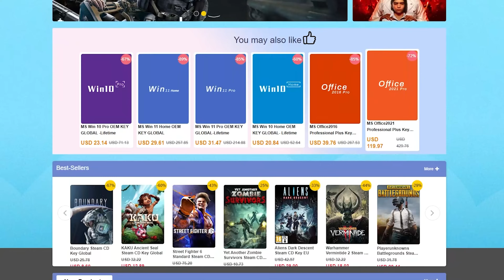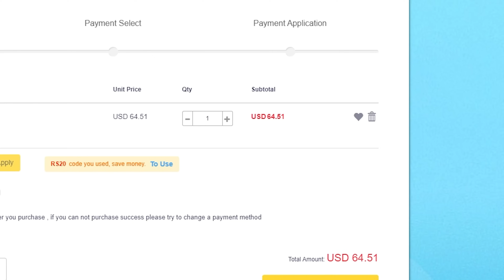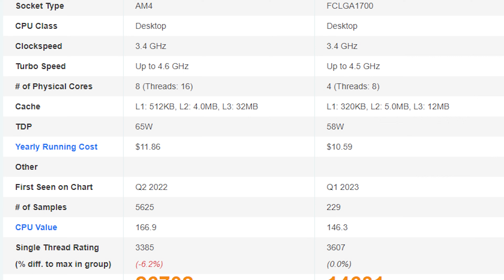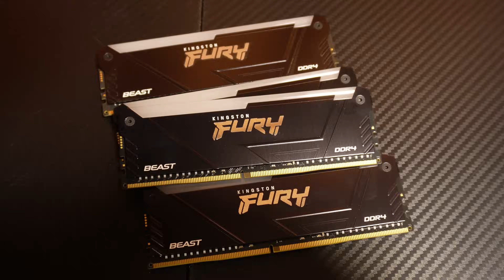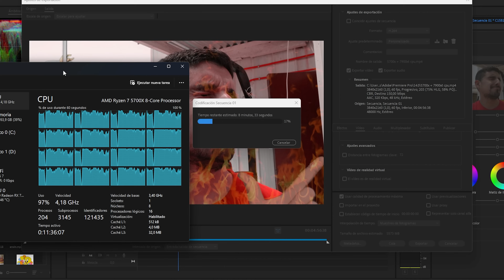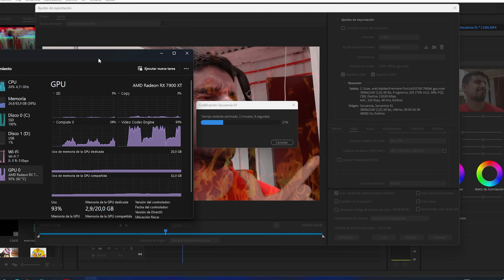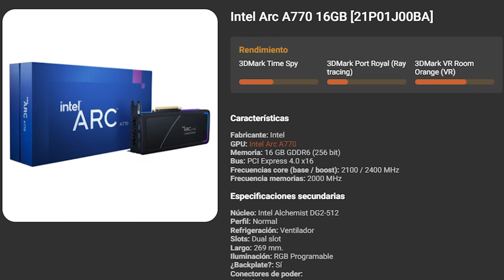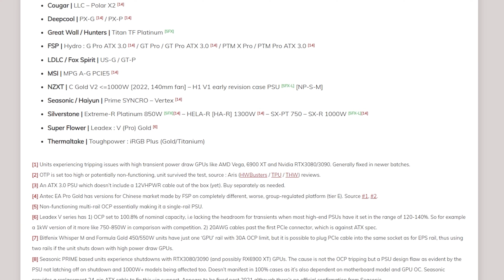El mejor procesador PRECIO/CALIDAD 2024?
🔥🔥🔥LINK A TODO RINCONSTIFF AQUÍ! :D🔥🔥🔥
 (RRSS, discord, demás canales y tiendas)

Visita nuestro canal de Benchmarks en bruto! (reviviremos ese canal)
 @RinconStiff Benchmarks

están en el inicio del canal!
NO APTOS para adictos al hardware xD